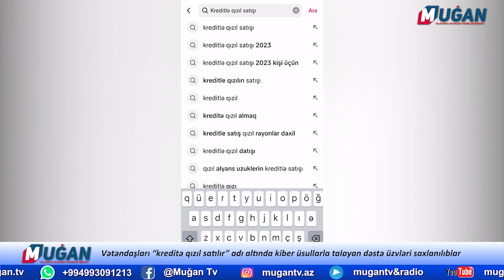Vətəndaşları “kreditə qızıl satılır” adı altında kiber üsullarla talayan dəstə üzvləri saxlanılıblar